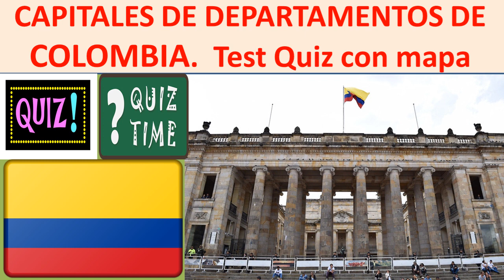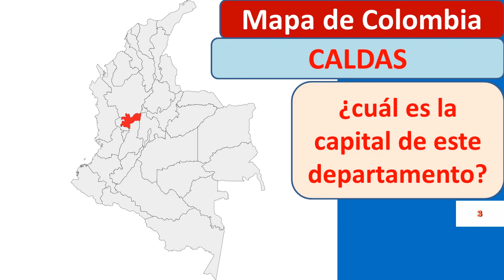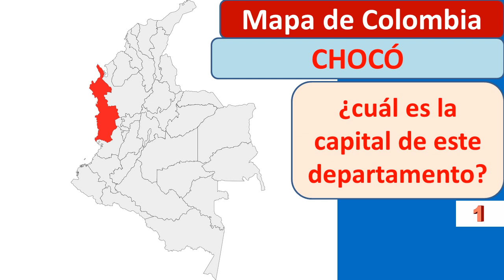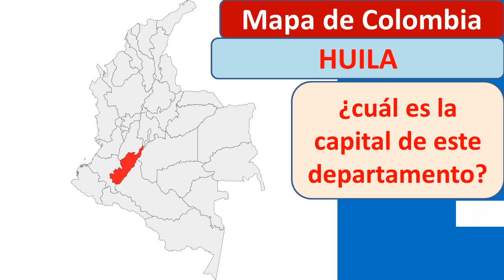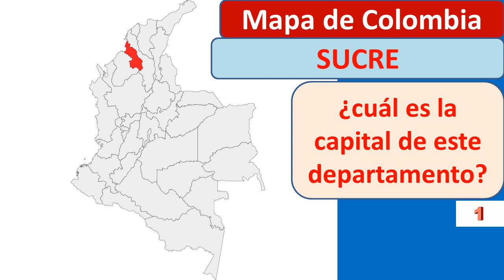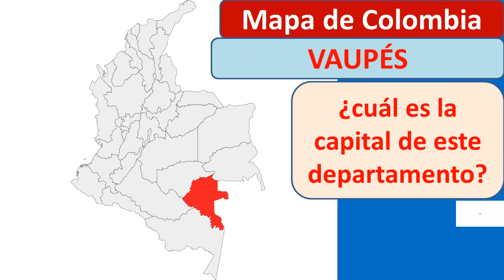capitales de departamentos de Colombia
Test de capitales de departamentos de Colombia.  Practica y aprende las capitales y departamentos de Colombia con este quiz. Conocerás los 32 departamentos de Colombia con sus capitales. Con mapa de departamentos de Colombia para adivinar la capital.  Gran mapa politico de Colombia con sus departamentos y sus capitales.  Estudia los departamentos de Colombia y sus capitales con este juego interactivo.   Aprende definitivamente las capitales de Colombia
capitales de colombia mapa para aprender geografia de Colombia